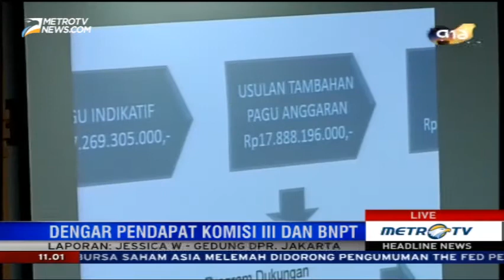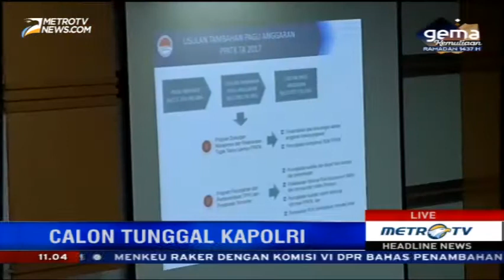Tito Karnavian Siap Jalankan Perintah Jokowi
Komjen Tito Karnavian menanggapi penunjukkan dirinya sebagai calon tunggal kapolri oleh Presiden Joko Widodo dan siap menjalankan tugas, Kamis (16/6/2016).